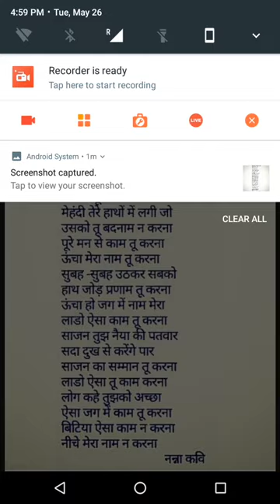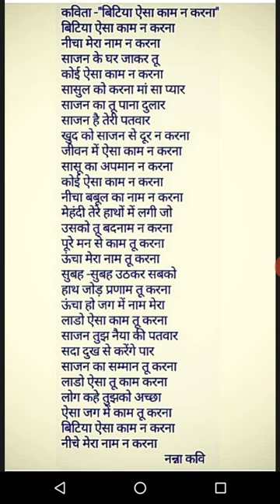Bitiya Aisa kam Na Karna